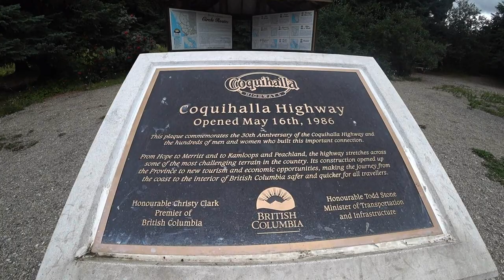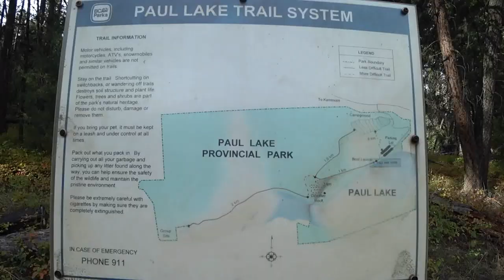Roadtrek Zion Campervan at Paul Lake, BC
We travel to Paul Lake Provincial Park near Kamloops BC for a quick weekend overnight camping trip.  We enjoy a short hike with great views, Gordon goes for a paddle, we talk about bears, and celebrate getting over 1,000 subscribers to our YouTube channel (thanks everyone!).

Miki's bear encounter story:

Early July, 2018
My friend Mary Ann and I were walking at Minnekada Park (in Port Coquitlam, one of the municipalities within Metro Vancouver) and decided to head to one of the dyke trails nearby.  Some bikers we met on the trail mentioned that they had seen a bear along there.  We went down anyways but made sure that we made lots of noise.  We noted there were lots of wild berries growing along the trail.  When we walked about ½ mile down the trail and looked back, we noticed something black on the trail behind us, maybe about 200 feet away.  As we watched, we saw that it was a bear.  He was slowly heading in our direction, eating berries along the way.  We scooted on a side trail and hid behind bushes to see if he would pass us by.  We waited for a bit, then peeked out, and realized he was only about 20 feet away!  He saw us too.  I put my backpack over my head (to make myself look larger) and both of us spoke loudly to him to try to scare him away.  Then we retreated back to the side trail.  We waited for a few minutes, then slowly peaked out.  We then noticed that he had left the trail through some bushes and was now below us on the river bank, chomping on plants and just minding his own business.  This is where I took the short video, knowing we were a safe distance away!  As we walked back on another trail towards the main road into the park, a man in a parked car advised us that he had seen a mother bear with two cubs! We took another road back into the park and warned other park users about the bears.  It was quite the adventure!